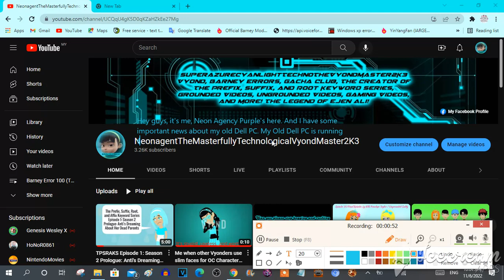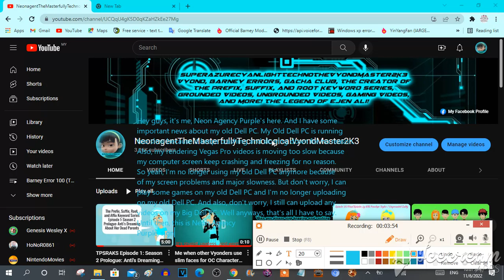Some important news about my old Dell PC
Yep, that's right. I'm no longer using my old Dell PC anymore because of major slowness and crashing and my rendering Vegas Pro video speed is too slow, crashing, and freezing. I'm still using my Big Dell PC because it runs faster and has major fastness. Don't worry, I'm still uploading on my Big Dell PC and playing some games on my old Dell PC or Big Dell PC. So, I hope you understand that.

R.I.P My Old Dell PC (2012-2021/2022)

Ignore the Windows 10 noise at 3:57